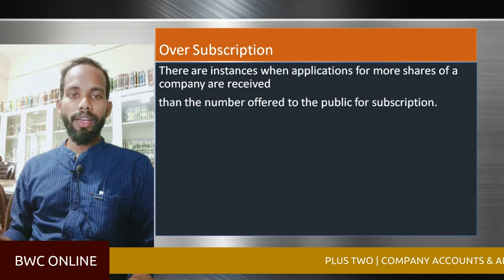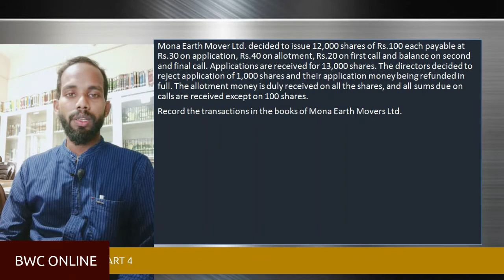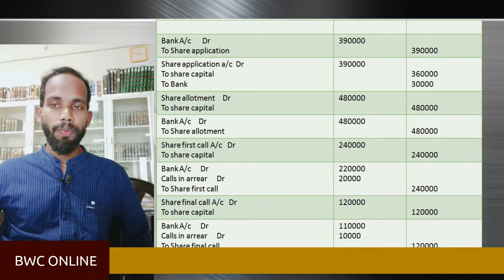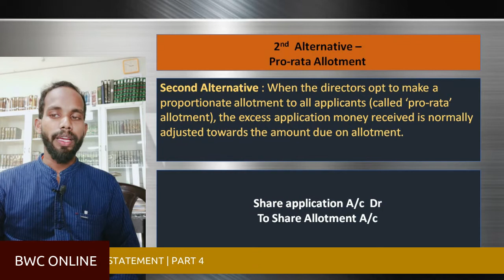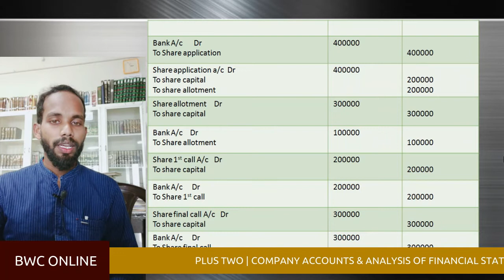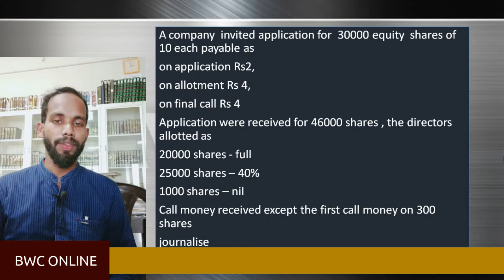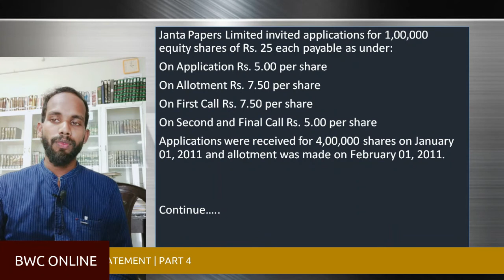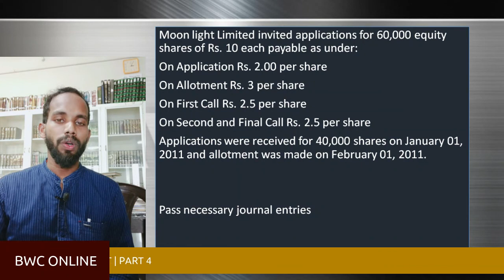PLUS TWO | ACCOUNTING -II | AFS | CHAPTER 1 | PATRT 4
Higher secondary PLUS TWO
ACCOUNTING – II
(COMPANY ACCOUNTS AND ANALYSIS OF FINANCIAL STATEMENT)
CHAPTER 1
COMPANY ACCOUNT - ISSUE OF SHARES
PART - 4